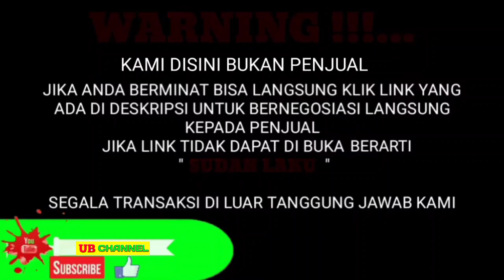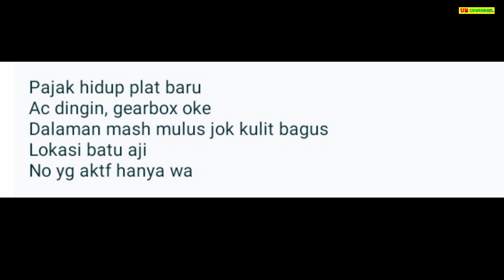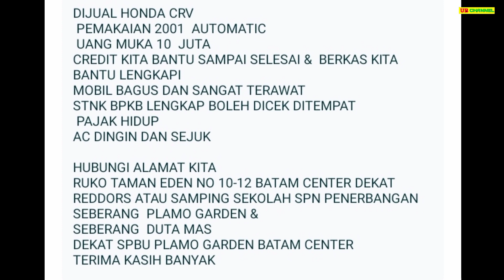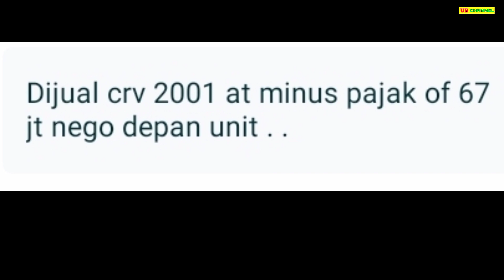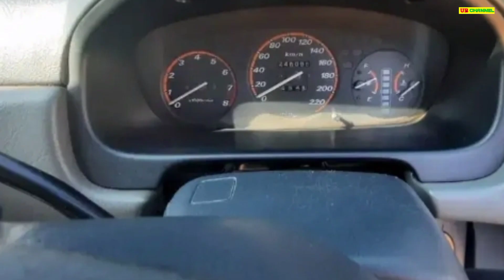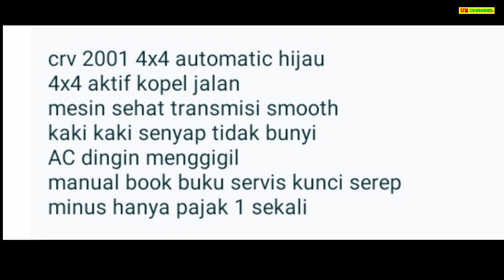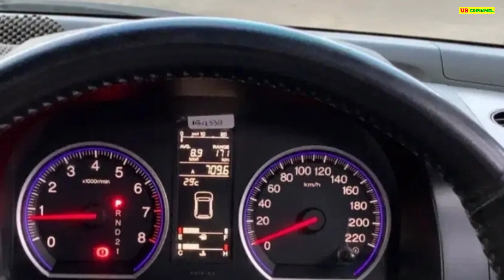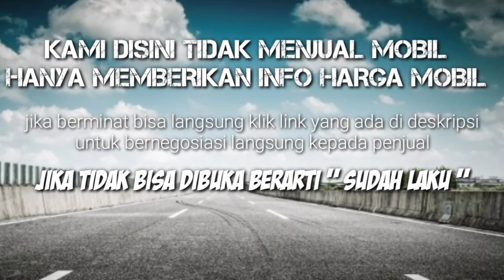HARGA MOBIL BEKAS HONDA CRV HANYA 27 JUTA MASIH BISA NEGO MURAH BURUAN DIBELI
7 HONDA CR-V BEKAS MURAH HARGA MULAI 27 JUTA

AWAS PENIPUAN !!!...

1. HONDA CR-V 2.0 TH.1998
27

49

67

75

82

128

230

Terima Kasih..